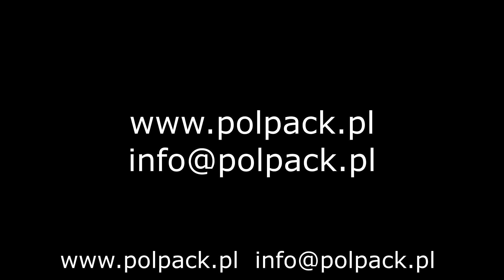Automatyczna maszyna do owijania opon folią stretch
AVVOLGIPACK ACT umożliwia szybkie pakowanie w folię stretch takich produktów jak opony, felgi, węże ogrodowe itp.
Polpack jest autoryzowanym przedstawicielem firmy Linea Pack w Polsce.
Więcej informacji o naszych owijarkach poziomych znajdą Państwo na naszej stronie
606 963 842